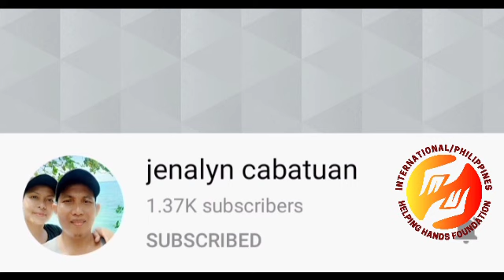MASAYA SILA SA BIGAS NA PINAMIGAY KO SA BRGY. CAGAWITAN DAGOHOY BOHOL